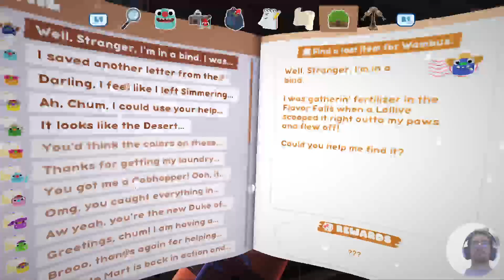Bugsnax Ps5 100% part 7